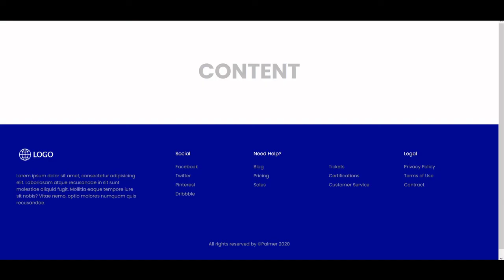Responsive Footer Design using CSS Flexbox